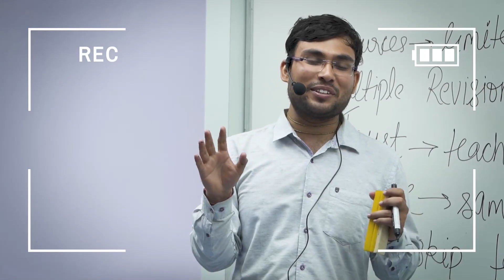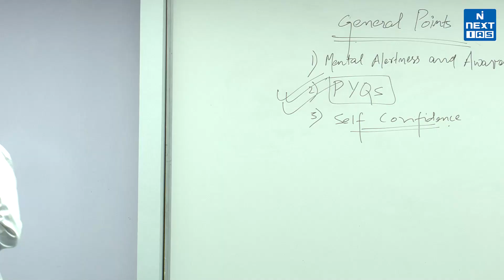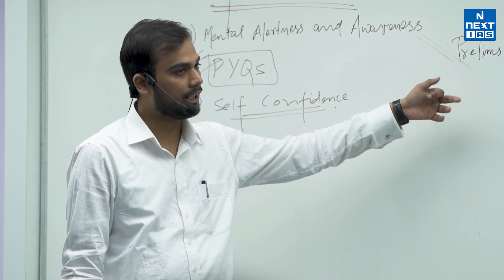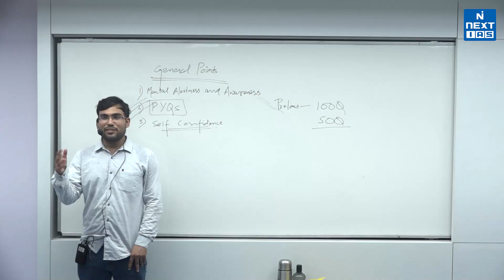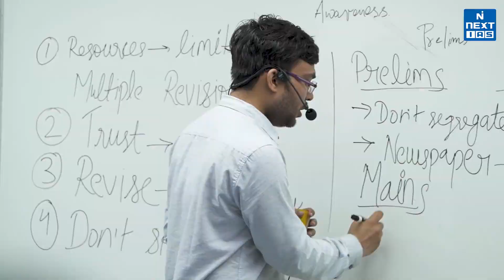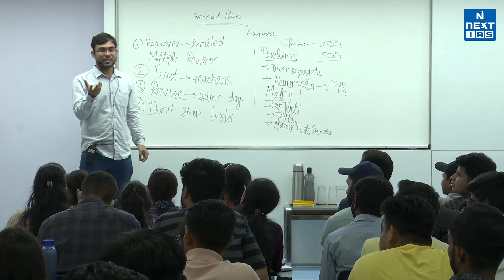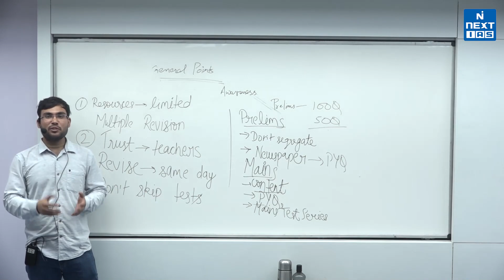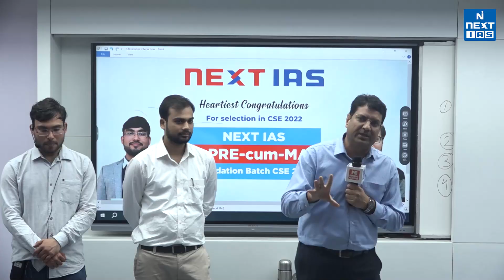Akash Chaudhary Rank 329 & Siddhant Rajora Rank 901 | Strategy Session | UPSC CSE 2022 Topper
We extend our heartiest wishes🎉to 𝐀𝐤𝐚𝐬𝐡 𝐂𝐡𝐚𝐮𝐝𝐡𝐚𝐫𝐲 𝐀𝐈𝐑 𝟑𝟐𝟗 & 𝐒𝐢𝐝𝐝𝐡𝐚𝐧𝐭 𝐑𝐚𝐣𝐨𝐫𝐚 𝐀𝐈𝐑 𝟗𝟎𝟏 NEXT IAS student, who secured in the UPSC CSE 2022 examination.

Mr. Akash Chaudhary (AIR 329) & Mr. Siddhant Rajora (AIR 901) have both been classroom students at NEXT IAS. Mr. Akash opted for Philosophy as his optional subject & Mr. Siddhant opted for PSIR. Join us in this amazing Strategy Session where they share their UPSC journey, their strategy and how they overcame the various challenges during the preparation.

Happy Learning!
@NEXT IAS"